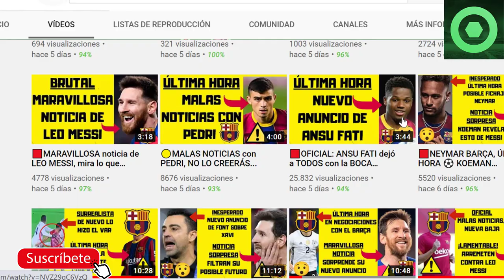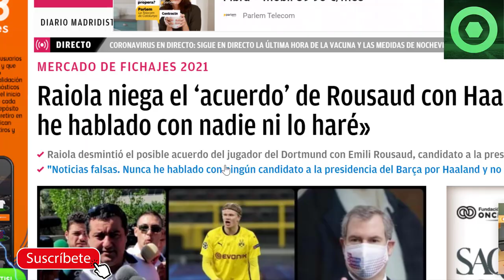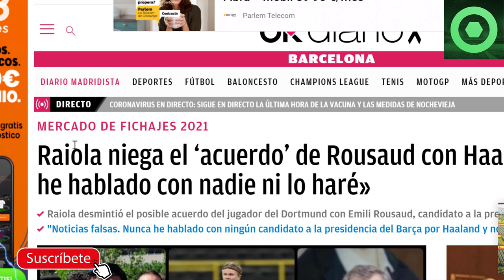🔥 ¡BOOOM!🔥GRAN NOTICIA para LAPORTA con ERLING HAALAND. DE NO CREER… ⚽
Fuentes:
okdiario
besoccer